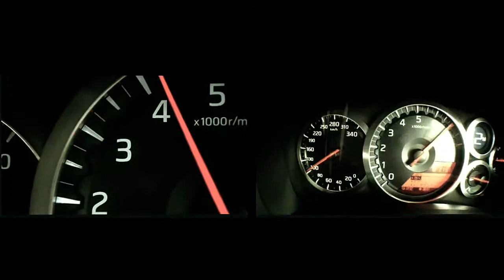Waththam Wee - Chillie (Offcial Music Video) HD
Waththam Wee - Chillie (Thilanka) Original Music Video
Lyrics by Kelum Srimal
Edited by Harry Haran
Video by Ayesh Wijeratne
Released date - Aug-01-2010